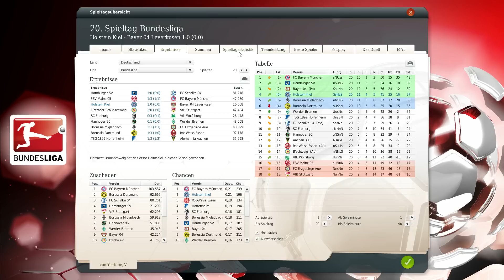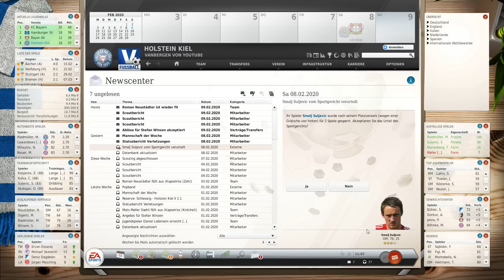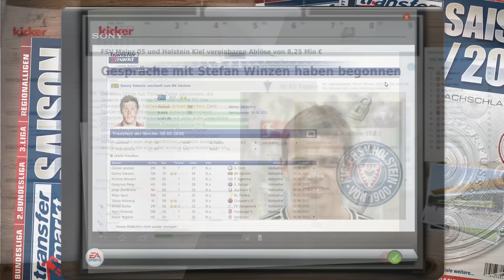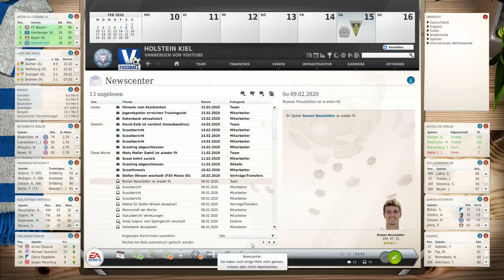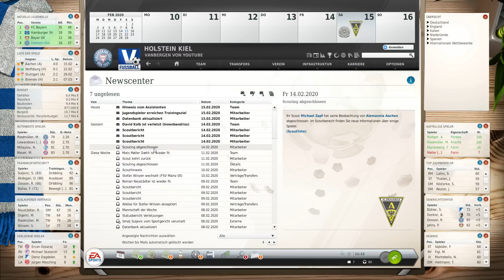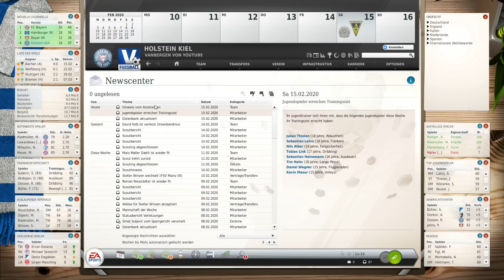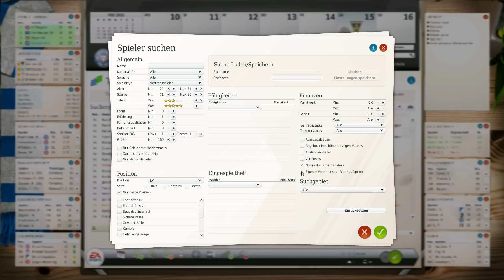Fussball Manager Lets Play - #435 | 20.Spieltag - Nachbericht | Vanbergen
Das Fussball Manager Lets Play mit Vanbergen ► Günstig Spiele Keys und vieles mehr

2 JAHRE FM 13 Lets Play & fast 4 Jahre FM (11&12) Wir feiern ein dickes Jubiläum

- Fluch der Karibik - Theme
Tormusik - Kiel Saison 8